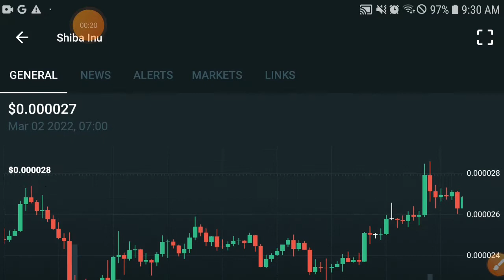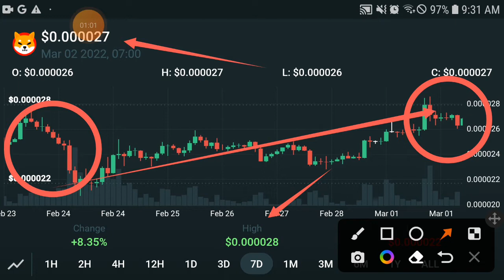Shiba inu BIG DUMP || Shiba coin Price Prediction! Shiba inu Today Updates